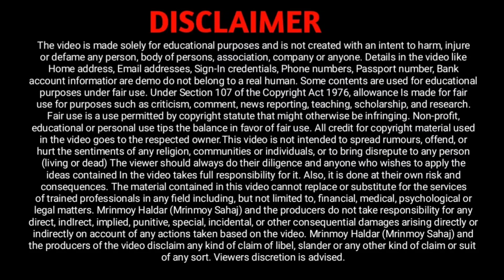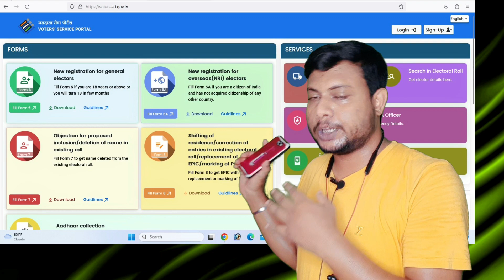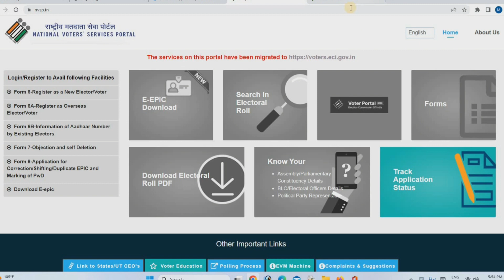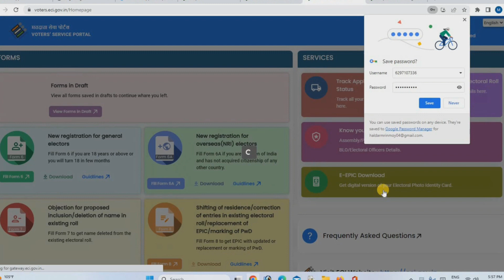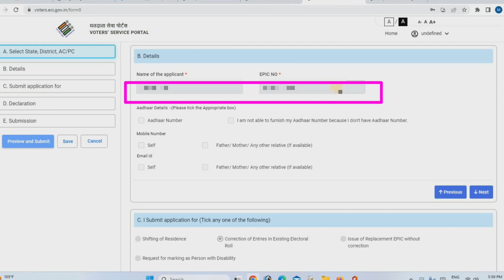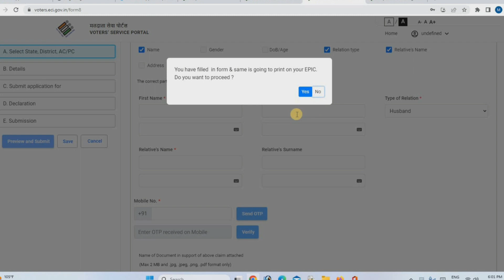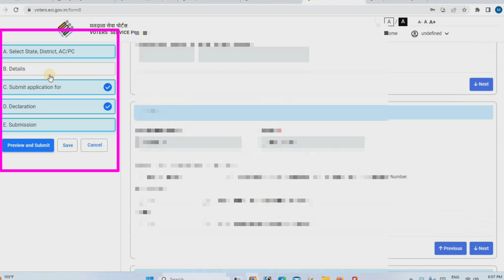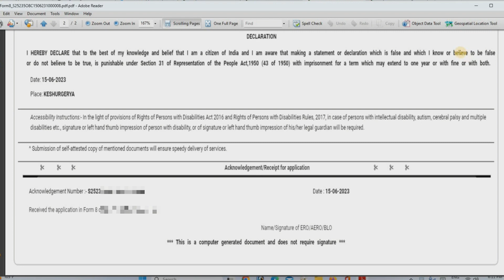Voter Card New Portal // Voter Service Portal New Correction Address Changed // voter mobile number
Voter new portal, voter new service, voter correction new portal, new voter application process, voter card application, voter correction kase kore, voter new side, voter card name changed , Login/Register to Avail following Facilities, Form 6-Register as a New Elector/Voter, Form 6A-Register as Overseas Elector/Voter, Form 6B-Information of Aadhaar Number by Existing Electors, Objection and self Deletion, Application for Correction/Shifting/Duplicate EPIC and Marking of PwD, Download E-epic , Voter Card Correction New Portal , National Voter Service Portal New Correction Address Changed, voter mobile number add,